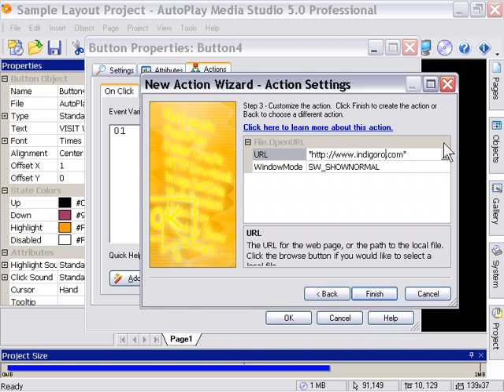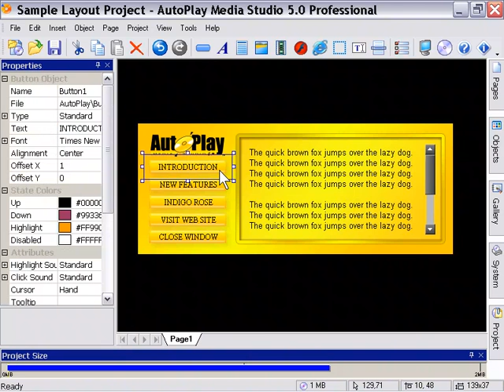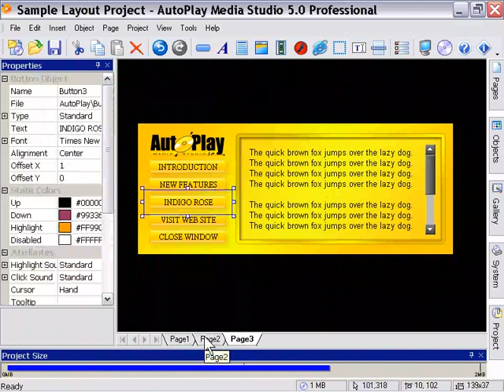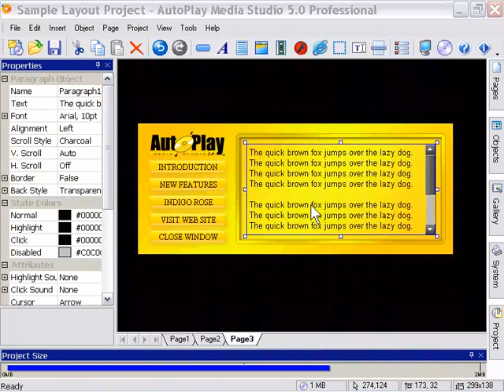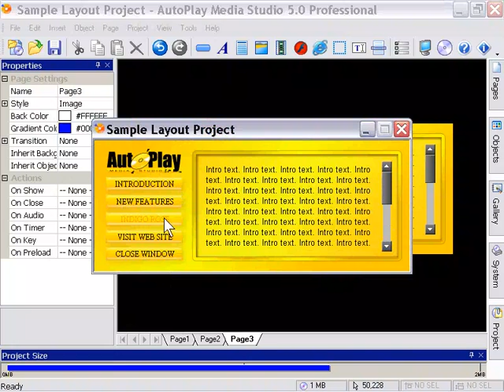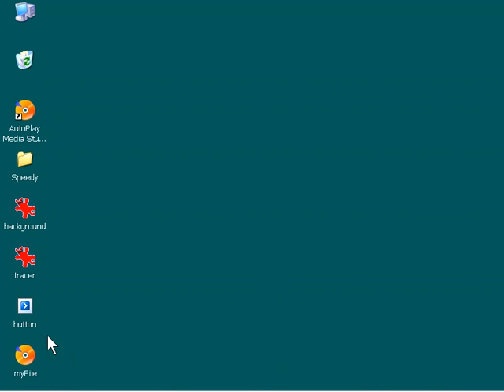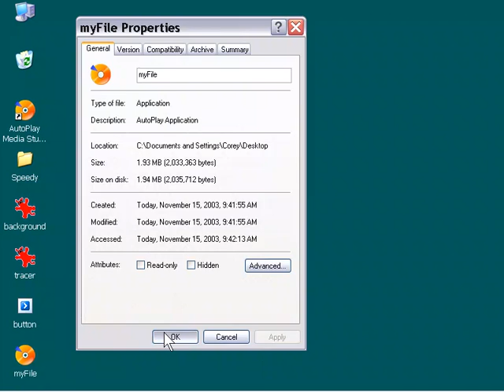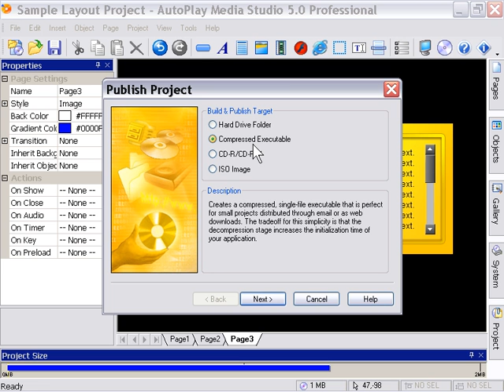AutoPlay Basics Chapter 7 Lesson 1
Publishing Your Project - Building